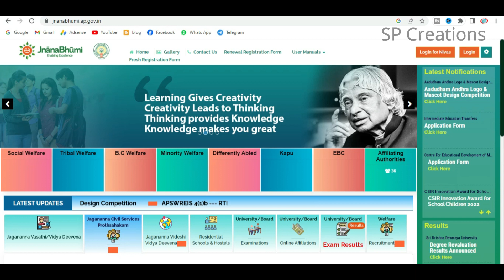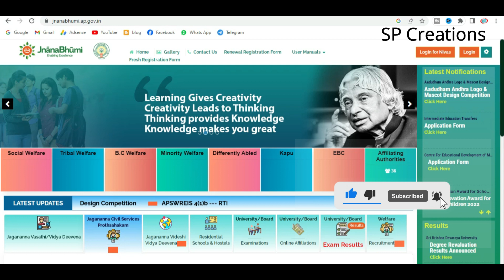జగన్న విద్యాదీవెన తేదిలలో మార్పు | Jagananna Vidhya Divena |Jagananna VasathiDivena| @SateeshVibes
జగన్న విద్యాదీవెన తేదిలలో మార్పు | Jagananna Vidhya Divena | Jagananna Vasathi Divena | @SateeshVibes  |